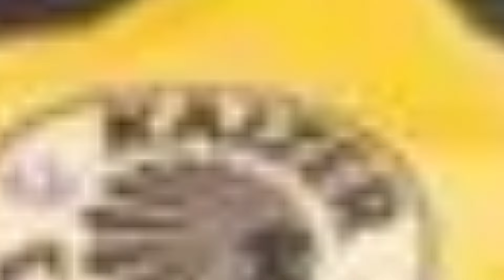Breaking! Kaizer Chiefs Lose Two Key Players In Shocking Transfer Move!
Welcome to Amadlozi, the channel that focuses on helping you achieve success in business and life. Our mission is to provide valuable insights and practical advice to entrepreneurs, small business owners, and anyone looking to improve their financial situation.

We cover a range of topics related to business, including marketing strategies, financial planning, entrepreneurship, and personal development. Our team of experts shares their knowledge and experience to help you navigate the challenges and opportunities of the business world.

Whether you're starting a new business or looking to take your current venture to the next level, Life Wonders is the perfect resource for you. Our videos are designed to be informative, engaging, and actionable, so you can start implementing our advice right away.